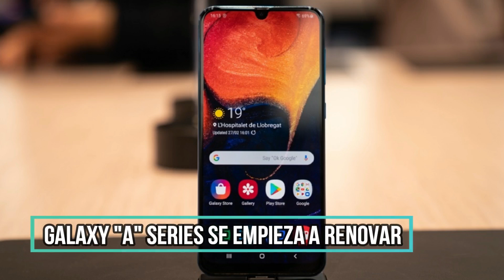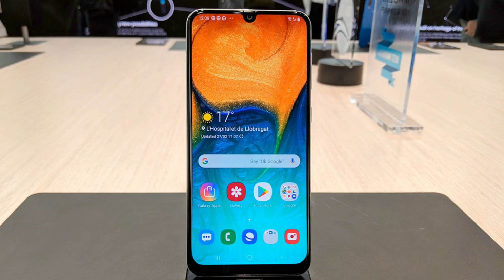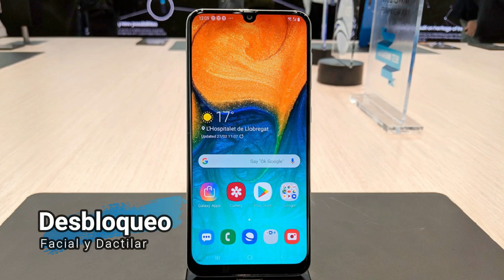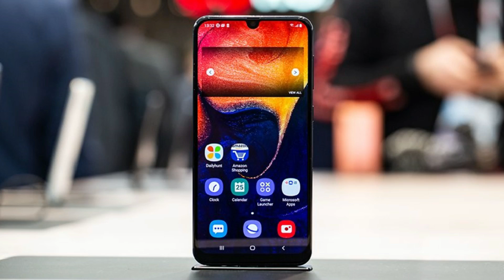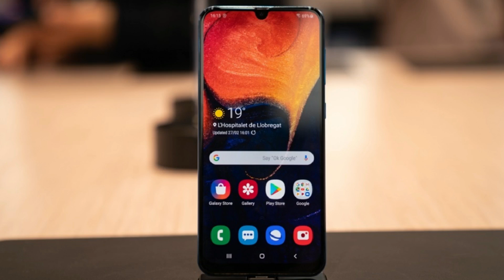Galaxy A30 y A50 En México / Precio y Disponibilidad!!!